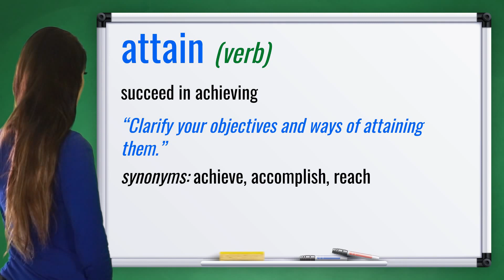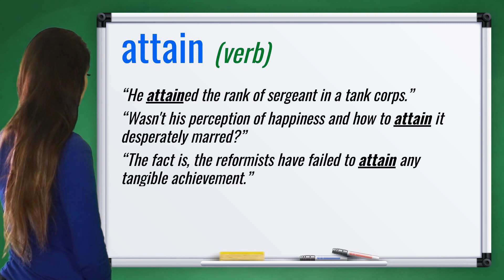Word of the Day: ATTAIN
Do you lack confidence when it comes to basic English Vocabulary? A good solid vocabulary is a prerequisite for scoring well on most Test Prep exams. It's our philosophy that the best way to understand something is by having strong foundations, which is why we start right from the basics. This video is designed for students who are preparing to take a standardized English exam such as the TOEFL, IELTS, TOEIC, or Cambridge exam.

For each word, you will hear and see 3 things:
- the word definition andmeaning, part of speech and synonyms;
- how to use the word `ATTAIN` in sentences;
- an interesting fact about the English language;

Video chapters:
00:00:00 - Intro
00:00:15 - ATTAIN definition, meaning and synonyms
00:00:42 - ATTAIN in sentences
00:01:38 - interesting facts about English
00:01:47 - Video End
00:02:14 - Outro